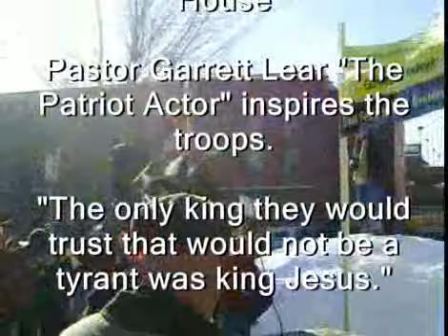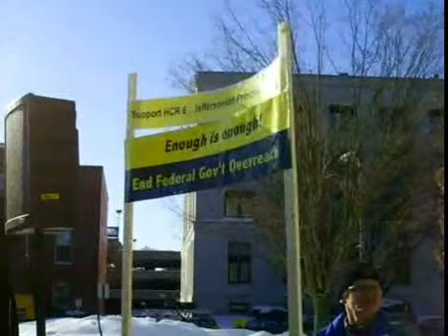HCR6 rally #2: Pastor Garrett Lear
Rally for HCR6
(sovereignty resolution)
at the New Hampshire State House

Pastor Garrett Lear "The Patriot Actor" inspires the troops.

"The only king they would trust that would not be a tyrant was king Jesus."